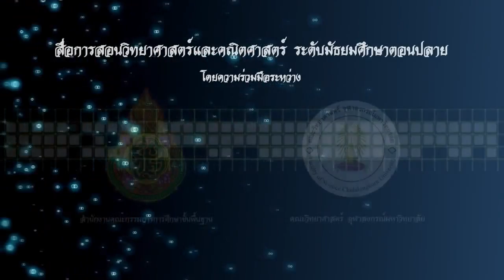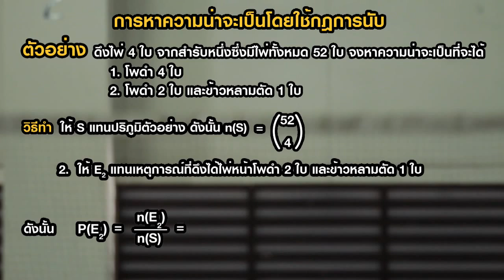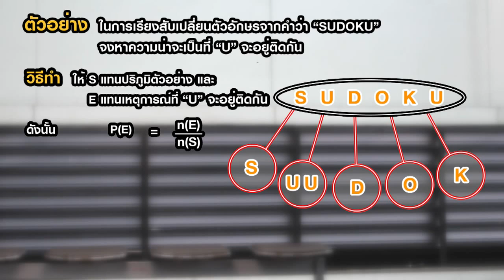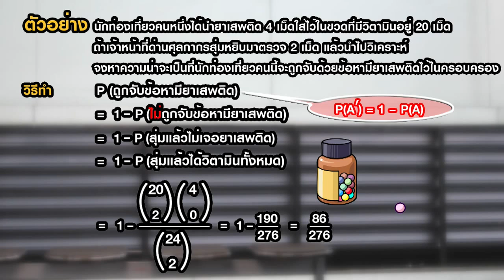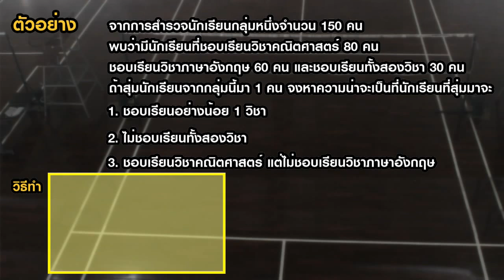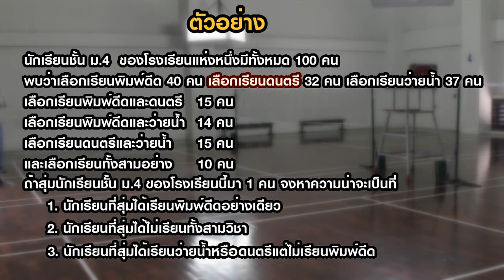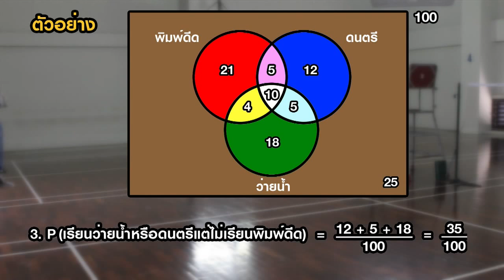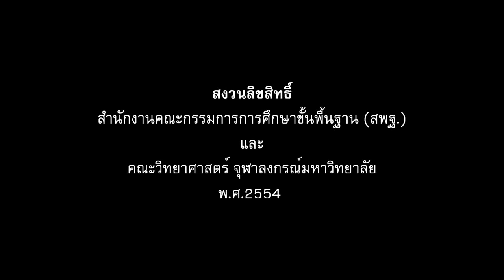72 การนับและความน่าจะเป็น ตอนที่7 ความน่าจะเป็น2